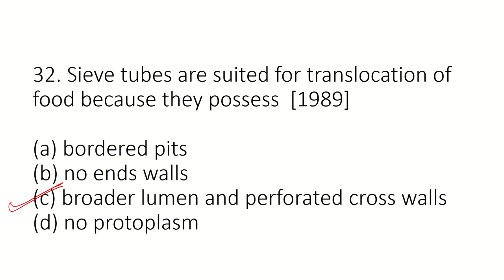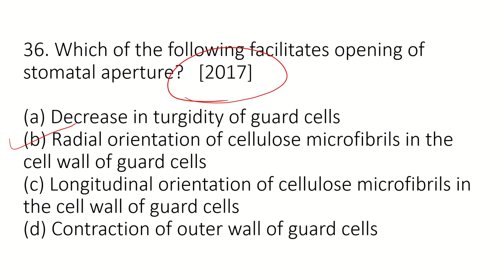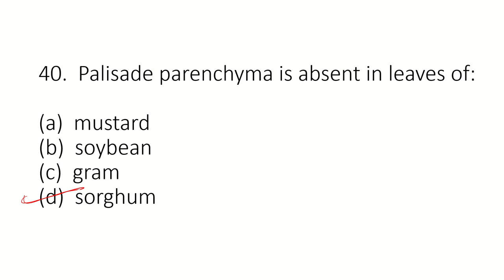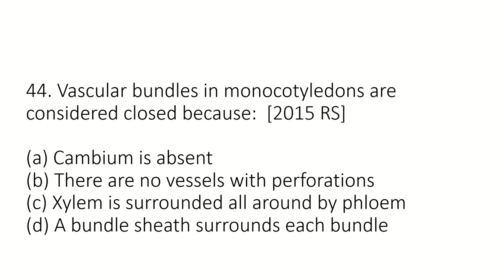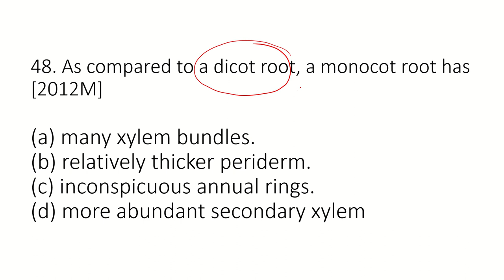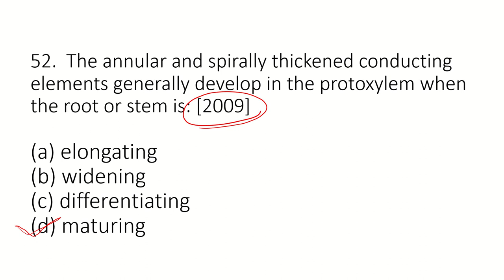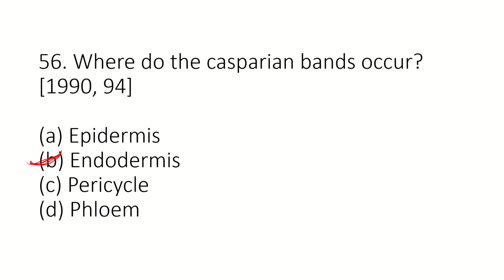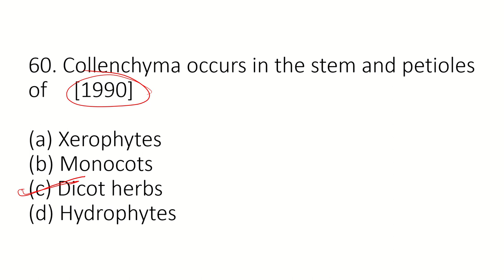NEET 2020 Most Important question of Biology Anatomy of flowering plants Top 100+ MCQ Part 2